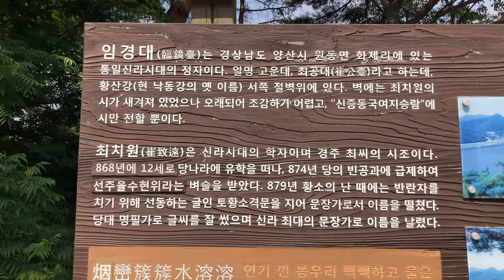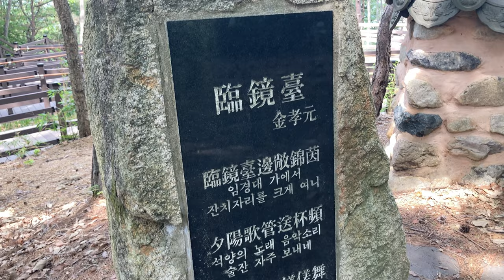자연이 품고 있는 아름다운 정자! 양산 임경대 | 양산시 SNS 서포터즈 4기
양산시 SNS 서포터즈 4기 - 이황준 님과 함께 만나본

양산 임경대!!